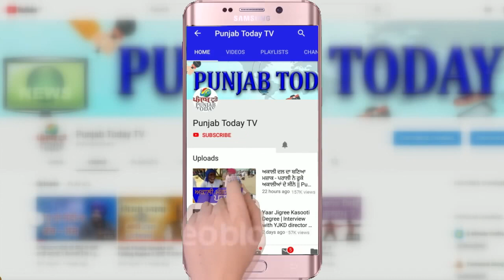मोदी और अडवाणी: पहले और अब | Modi and Advani ft Carryminati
मोदी और अडवाणी: पहले और अब | Modi and Advani ft Carryminati | Punjab Today TV